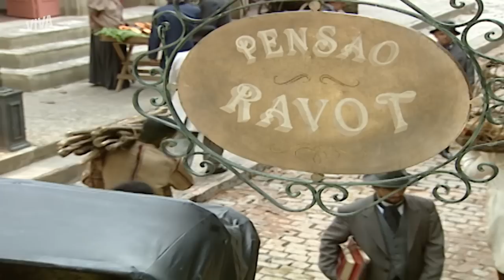É AMOR! ESTER SE DECLARA A INÁCIO E SE ENTREGA À PAIXÃO! | FORÇA DE UM DESEJO | MELHOR DO DIA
Ester decidiu se entregar por completo a Inácio e diz que o ama! Ela se declara e o casamento pode estar mais perto do que nunca! 🥰💕

Capítulo 12, dia 05 de novembro de 2022, sábado.